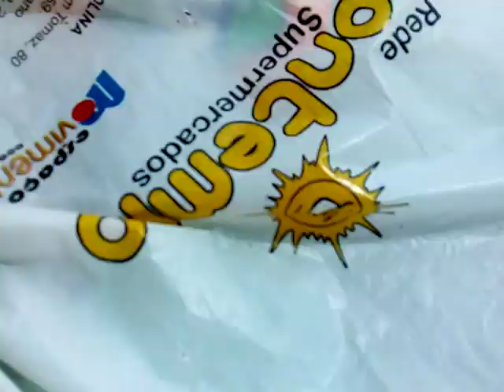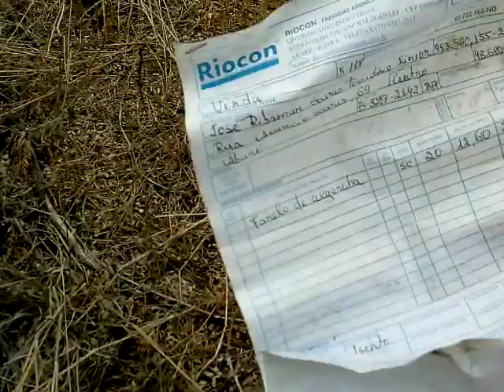G-PAADI dia 2 de fevereiro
PARABÉNS PELO TRABALHO...isso é o q mais recebemos nos comentários todos os dias...QUE TRABALHO LINDO, PARABÉNS PELO TRABALHO mas ajudar que é bom, ninguém quer. Precisamos(o meio ambiente) de engajamento com a causa. Com nossos recursos não é possível recuperar uma das reserva ambientais que buscamos manter viva. Precisamos de voluntários, precisamos de caçambas pra receber o lixo, precisamos de carros pipa, precisamos trazer o verde de volta. Com o verde aqui teremos o retorno dos animais nativos, retorno das chuvas, melhoramento do clima e o melhor: CONSCIENTIZAÇÃO para que as pessoas parem de matar a natureza. Quem mata a natureza está matando a si próprio e a seus filhos. Então, vc pode nos apoiar?

Vamos nos ajudar. Precisamos de recursos para recuperação ambiental.
Essa reserva está tomada de lixo. Contribua acessando o link abaixo ou o que está na Bio.
Nosso projeto é um financiamento coletivo, ou seja somente assim conseguiremos ajudar de verdade.
O trabalho feito atualmente não está gerando resultados esperados, pois temos pouquíssimas pessoas engajadas, então contribua com a causa, distribua o link para que seu amigos, familiares possam ajudar também. A natureza agradece.
Para ajudar, acesse o link abaixo